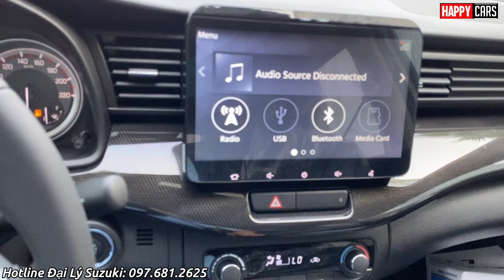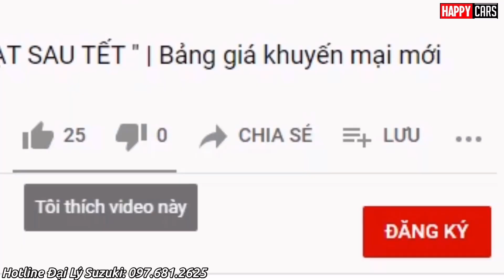✅ Lại tiếp tục giảm giá tháng 4| Báo giá Suzuki Xl7 2022 mới nhất| Xả kho Quyết đấu Veloz, Xpander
Báo giá xe Suzuki toàn quốc
Hotline Tư vấn xe Du lịch- Xe thương mại Suzuki : 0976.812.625.
Liện hệ hoặc kết bạn Zalo để được hỗ trợ.